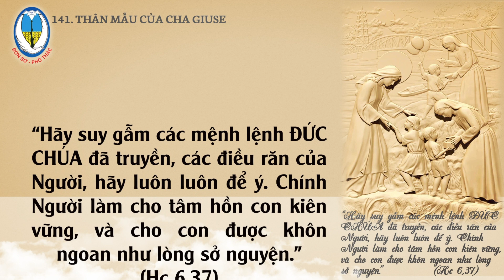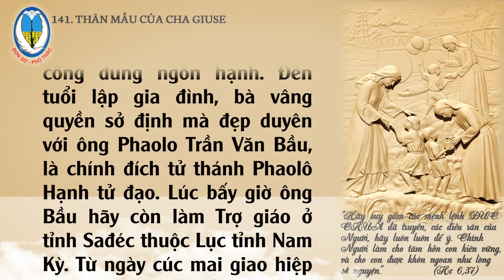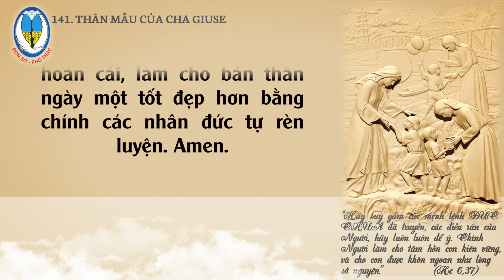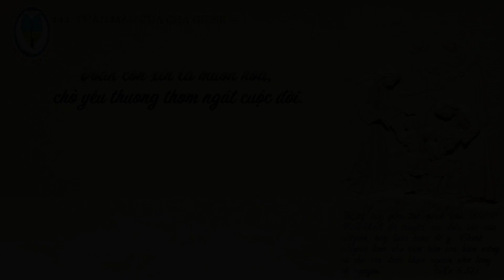141. Kể chuyện 100 năm Dòng CĐMĐV - Thân Mẫu Của Cha Giuse